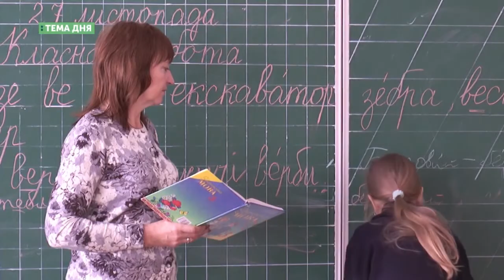Тема дня. Вибори директора у Івано- Франківській школі №6 відклали через тиск батьків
У Івано- Франківській школі №6 виник конфлікт через посаду директора. Батьки та міська влада бачать на цьому місці різних людей. Щоб донести своє бачення до влади батьки навіть не пустили дітей до школи.Чим ця ситуація закінчить для школи №6 дивіться сьогодні у програмі "Тема дня".